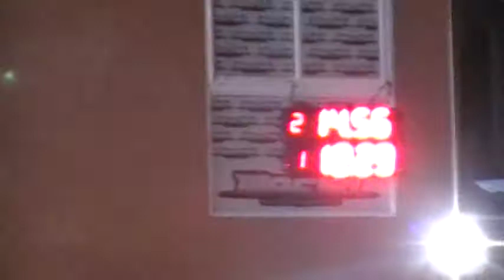30/06/2019 Autodromo de Avellaneda El Canal De Todos